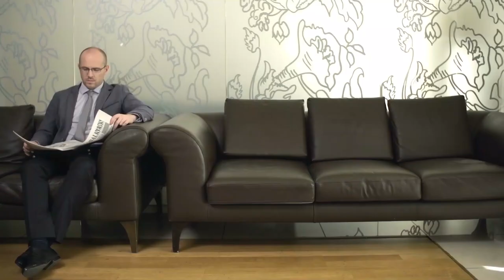राजा से भी महान कौन होता है?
जानें मुल्ला नसरुद्दीन की ज़ुबानी